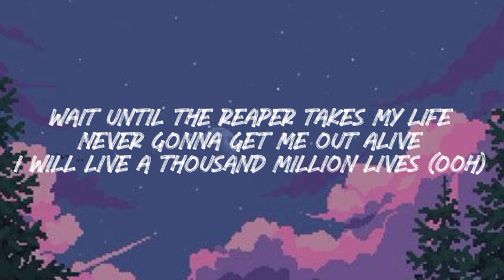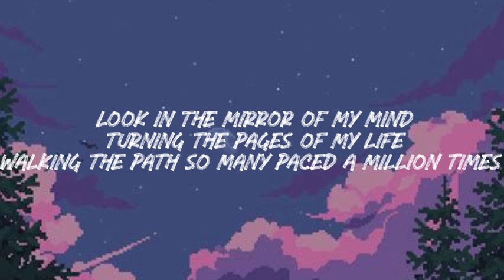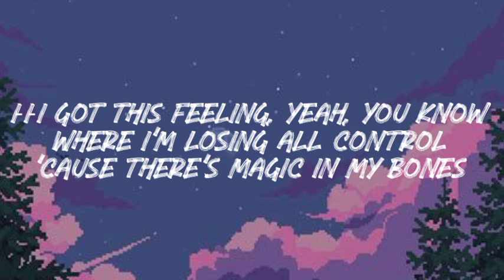Bones - Imagine Dragons ll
Bones

Main results

ALL CREDIT GOES TO THE ORIGINAL OWNER OF THE MUSIC IN THIS VIDEO, I DO NOT MEAN TO STEAL ANYTHING, I ONLY JUST SLOWED DOWN THE SONG ADDED REVERB AND ADDED FEW EFFECTS, THIS IS ONLY FOR ENTERTAINMENT PURPOSES.